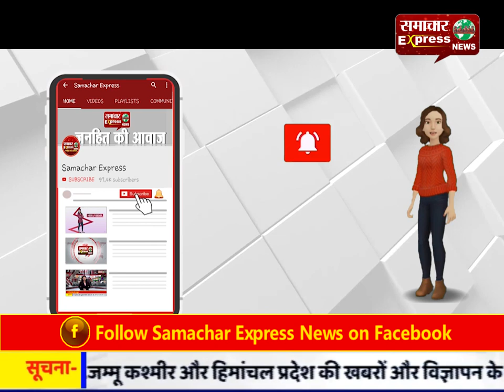जिला अस्पताल में प्रमुख सचिव ने किया औचक निरीक्षण